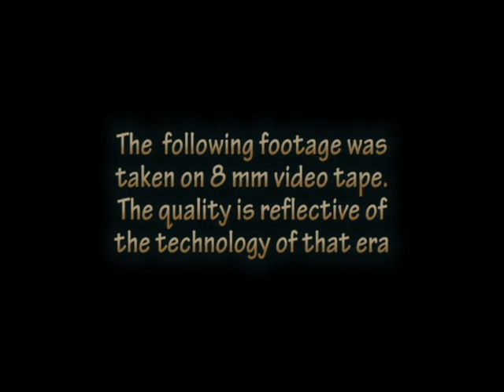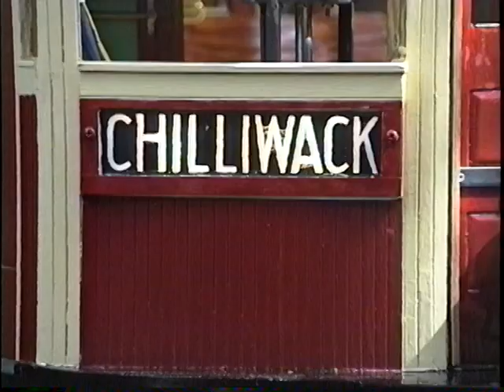Gordon Hatch's 1/4 scale BC Electric Railway Streetcar collection in operation, Victoria, BC 1991.